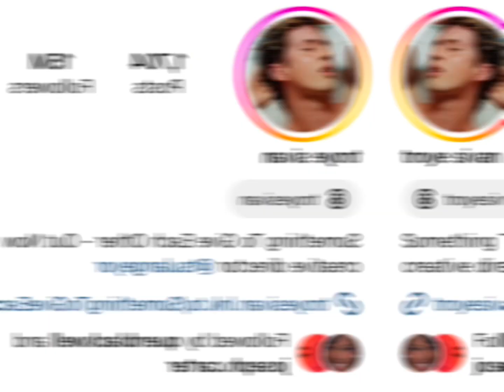Louise Pentland Vs Troye Sivan Real Age Lifestyle Biography